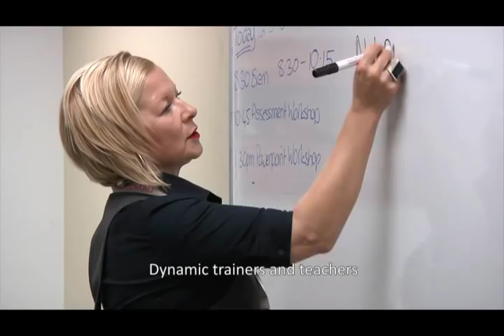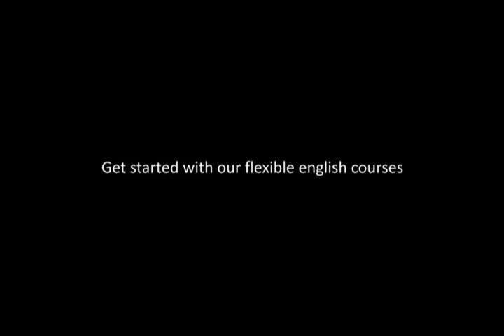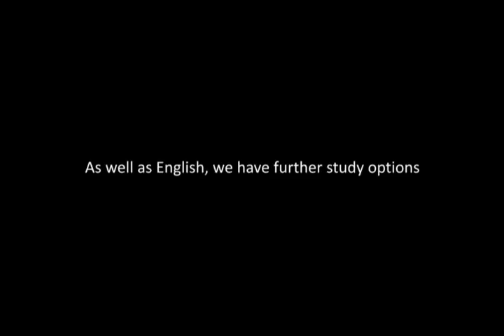Sarina Russo Schools Promo for Japan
Sarina Russo Schools